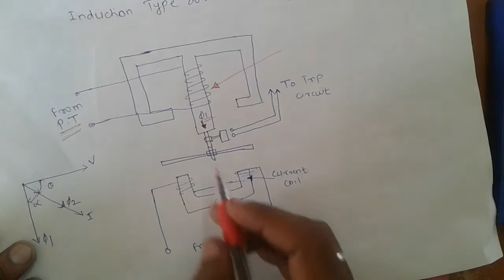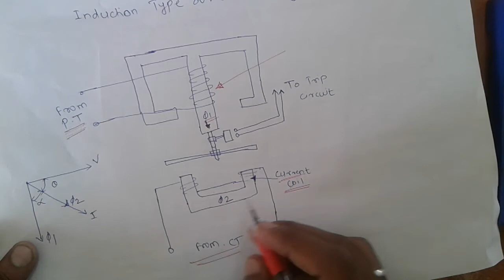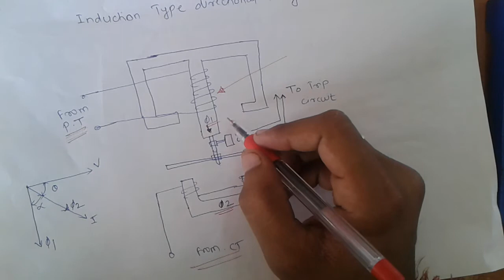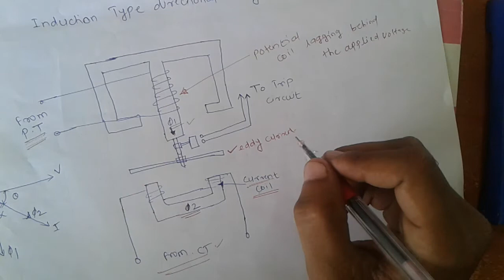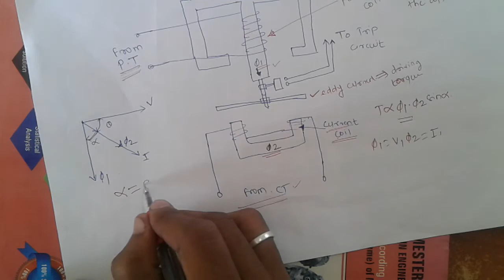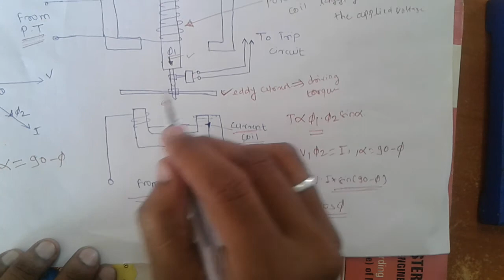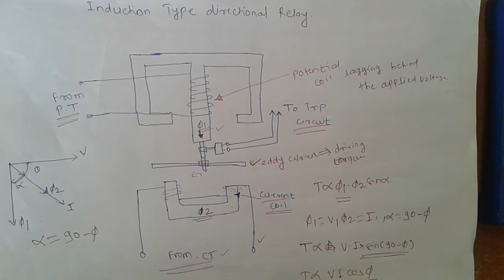Induction type directional relay